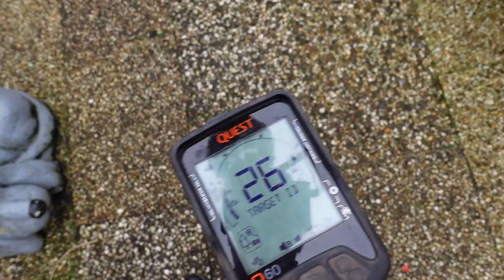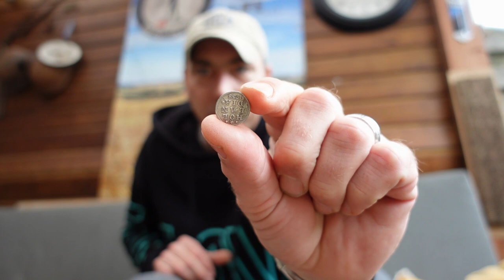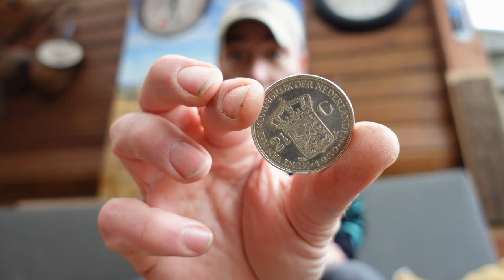Hoe ga je met de VDI nummers om van je metaaldetector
tipje van Ruud over VDI nummers en het gedrag van je metaaldetector.